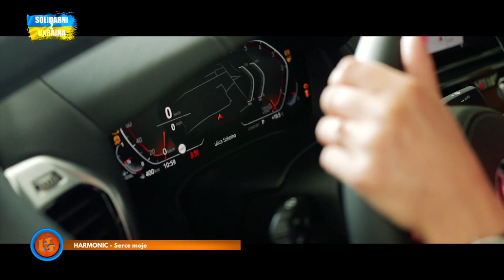Notowanie 772 cz. 1 - 29.01.2023r.